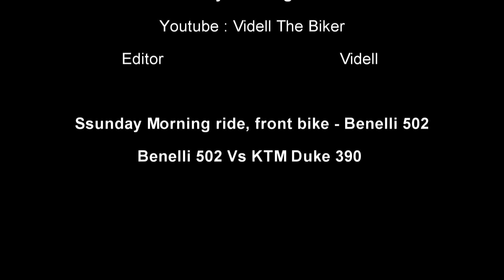KTM Duke 390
Recoding bike,  Benelli TRK 502. An easy Sunday morning ride to  Ngong - Suswa road